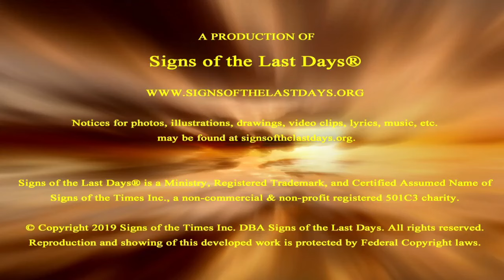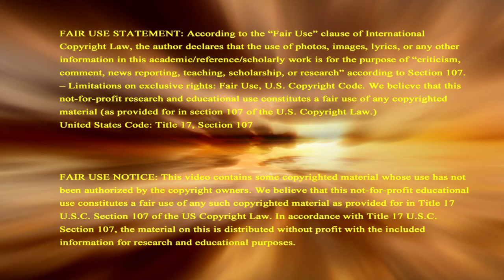Russia Invaded For First Time Since WW2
Shock Invasion is 1st of Russia since WW2 as Ukraine invaded Russian region of Kursk. As Russia's sword of aggression has turned on them with the attacker being attacked & the plunderer being plundered. A sign of what the Divine will do when they cross His red-line. Support this ministry so we can continue sharing signs of Biblical prophecy to the world, donate Check recurring contribution button to become a monthly Partner In Prophecy.

2951 Marina Bay Drive, Suite 130-440